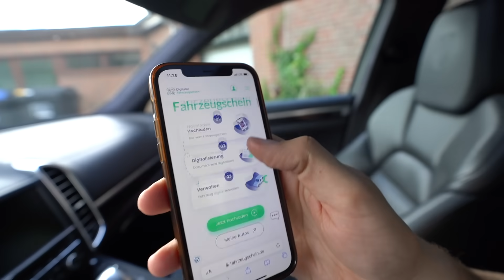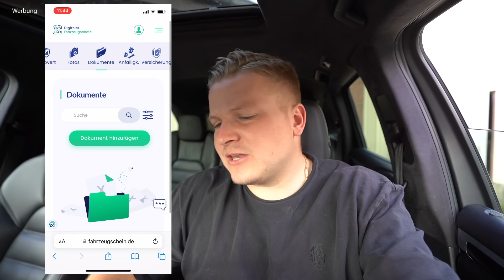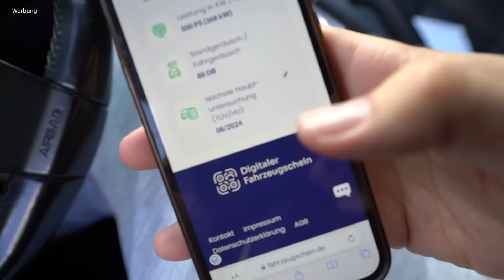500PS für unter 20.000€ (+ich mache einen Flohmarkt)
gehe jetzt auf die kostenlose Autofahrerplattform 1) dein Fahrzeugschein -Digital! Alle deine Fahrzeuge
jetzt digitalisieren und immer auf deinem Handy dabeihaben. Erfahre was als nächstes bei deinem Fahrzeug fällig ist, dein aktueller
Fahrzeugwert und vieles mehr!

FAQ ­

                                    2006 Lorinser S500L
                                    2001 Carlsson S500L CK50S
                                    2002 MKB S500L S50S
                                    2001 Mercedes CL500
                                    1992 Mercedes W201 2,3L
                                    1983 Mercedes 200E W123
                                    1990  Volkswagen LT28D
                                    1995 Opel Calibra "Jonge"
                                    1984 Opel Manta Breitbau 3.0
                                    1975 Opel Ascona A Voyage 2.4
                                    1984 Opel (Lambo) Corsa A 1.6
                                    1986 Opel Corsa A TR 1.0 OHV

                                    1980 Simson S51
                                    1978 Honda Dax

Stadt:                         Hamburg